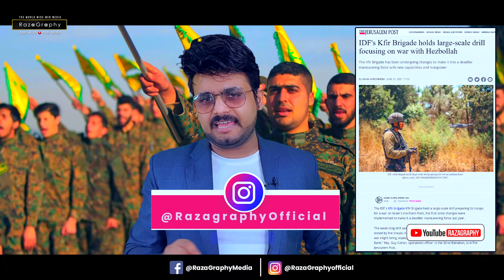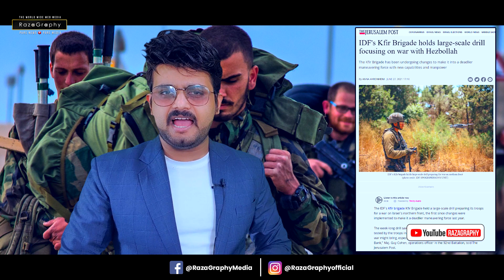इजराइल ने शुरू की जंग की तैयारी, हिज़्बुल्लाह के खिलाफ इजराइल का बड़ा कदम, अब होगी बड़ी जंग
be infringing.

Our moto is spreading love and expose all harmful agendas, our moto
in expose fake news and provide you real news with proof and facts.

Also have 9 years of experience working in National News television.